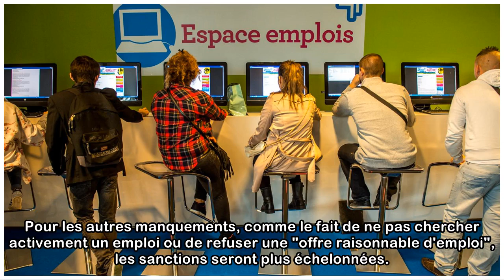Chômage : le gouvernement précise les nouvelles sanctions contre les demandeurs d'emploi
Pour les autres manquements, comme le fait de ne pas chercher activement un emploi ou de refuser une "offre raisonnable d'emploi", les sanctions seront plus échelonnées. Absences à un entretien, refus...